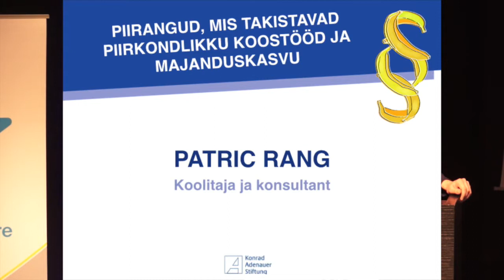08 Patric Rang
KUI KÕVER ON BANAAN?
FOORUM REGULATSIOONIDEST, BÜROKRAATIAST ja PIIRANGUTEST
Reedel, 24. aprillil 2015 kell 10:00 – 15:00
KUMU auditooriumis (Weizenbergi 34/Valge 1, Tallinn)